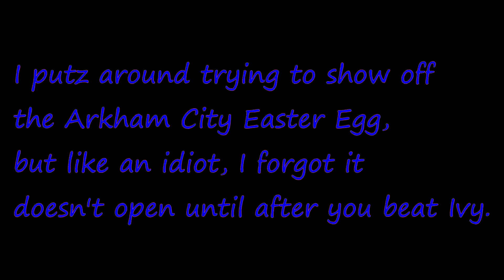Arkham Asylum - Part 10: A Literal Trip Down Memory Lane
Time for Origin Story Retelling No. 594.
Welcome back to Arkham Asylum, where Jon and I bicker about Zelda, and I take a while to try and show off an easter egg that I'm too early in the game to show...